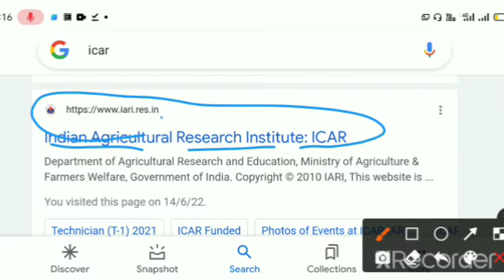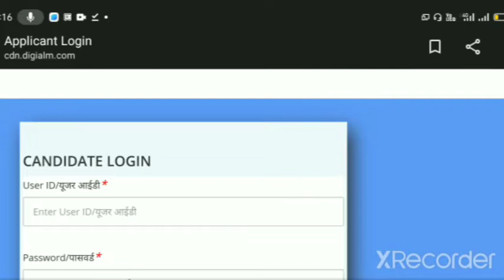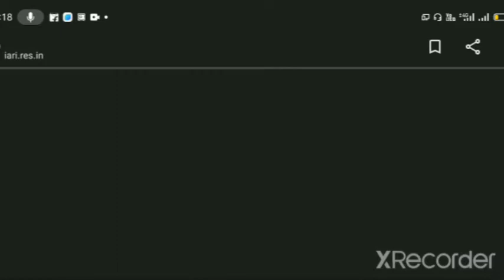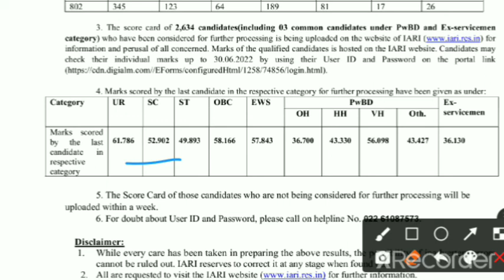icar technician cut off 2022 ! icar technician result 2022 kaise check karen !icartechnicianresult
icar technician result 2022 ! icar technician result 2022 kaise check karen !icartechnicianresult